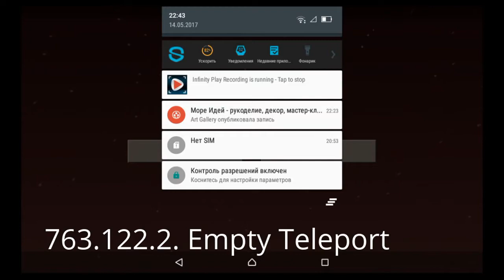1000 ways to perish in Minecraft(984)